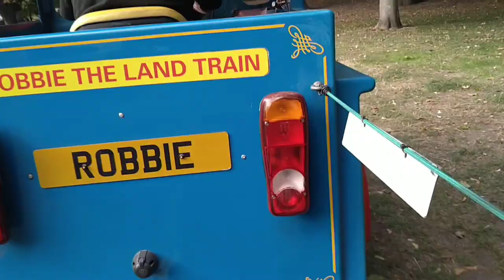Free Family Fun Festival Colchester 2022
This is the free family fun festival at lower castle park in colchester which once a year features a host of games, crafts, inflatables and entertainment for free.

As you can imagine it gets pretty busy so I tend to head down just before it opens to avoid the crowds as that way the children get to cover as much as possible.

For more videos from a selection of various places covering a vast array of events check out my channel as I try to attend as many things as I can so add new vidros regularly.

Thankyou for watching and enjoy the video.